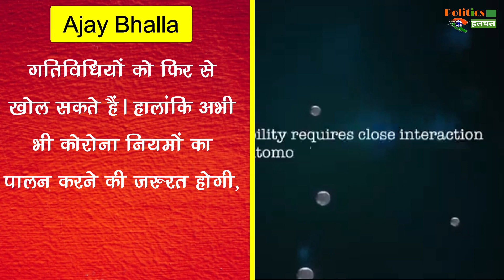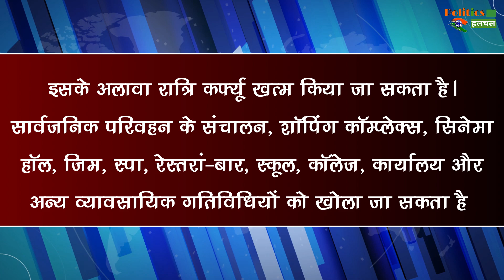केंद्र ने सभी राज्यों को दिए पाबंदियां हटाने के निर्देश, जाने क्या है नए दिशा-निर्देश !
Center Instructed The States To Remove All Restrictions, Know What Are The New Guidelines | Union Home Secretary Ajay Bhalla | Ajay Bhalla Letter To States corona Guidelines | India New Covid Guidelines | Corona Virus And Lockdown All Latest News And Updates

EDITOR ►SP